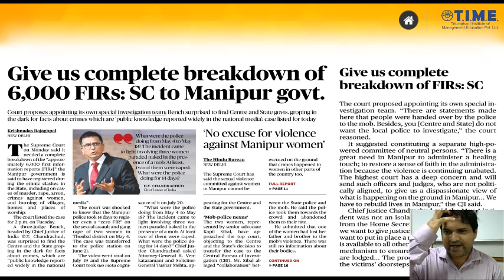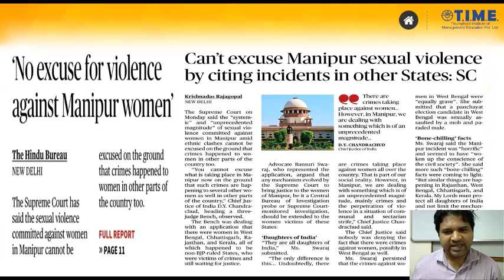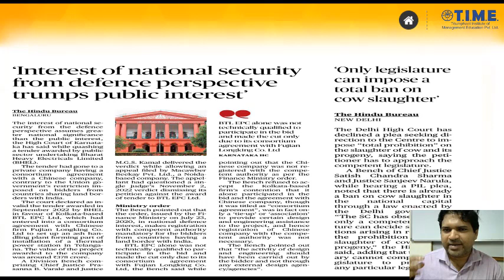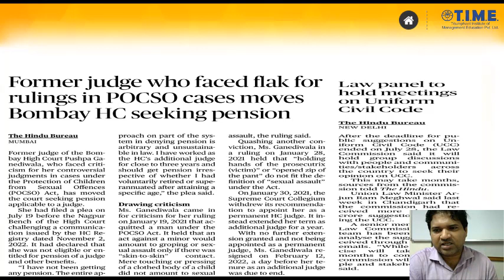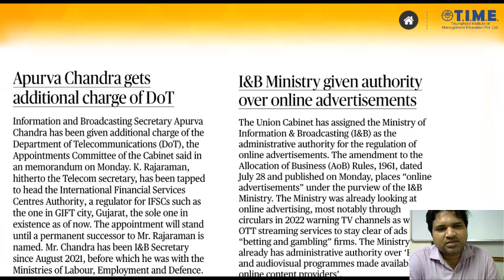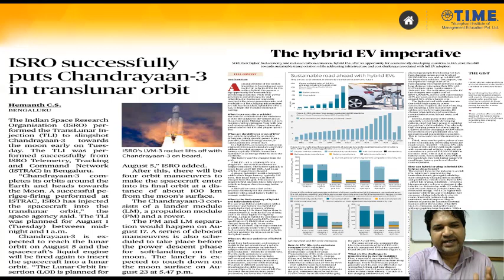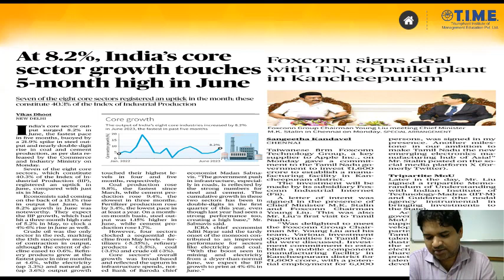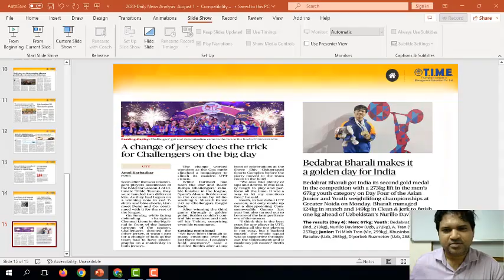News Update (August 1, 2023)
T.I.M.E., with its rich legacy of training hundreds of thousands of students over the last two decades, is the name to trust. We at T.I.M.E. offer a comprehensive course for CLAT and other Law entrance tests, which has been developed by the NLU/IIT/IIM grads, covering all areas of the test while keeping in mind the requirements of the students, both in the 11th & 12th standard. The course material is updated periodically to ensure that the students are prepared for any eventuality or surprise that the exams throws at them, and will be completely self sufficient to ensure that those who follow it while attending the classes regularly will have an edge over others.